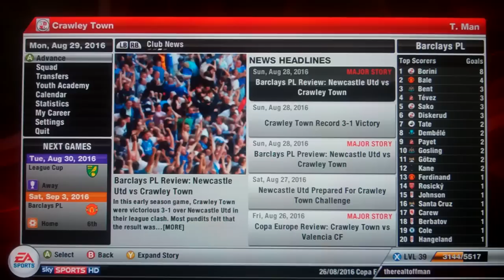Fifa 12 Manager Mode Crawley Playthrough Part 438 - Norwich v Crawley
An away game against Norwich now and I have to say i'm loving being back where I belong!